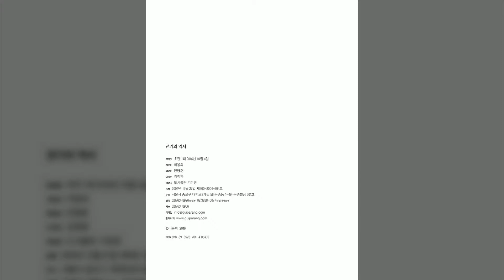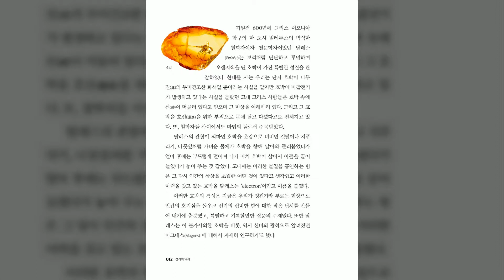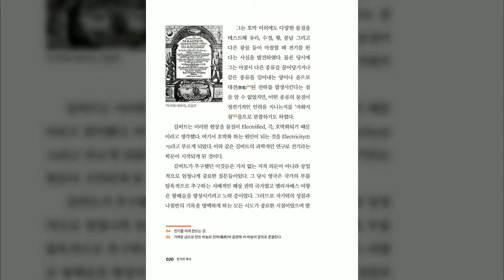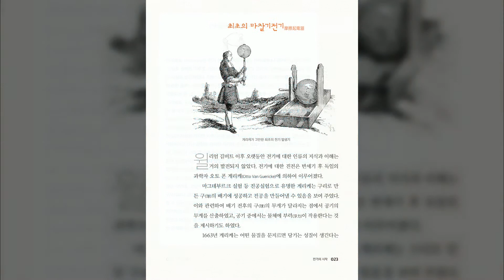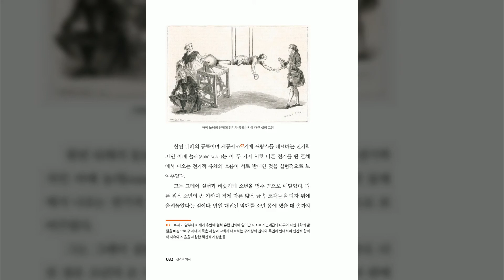전기의 역사 - 이봉희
전기의 역사

이봉희 지음 | 무선 컬러 150*200 | 264쪽
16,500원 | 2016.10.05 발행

존재하지만 보이지 않는 자원

기원전 3000년 전부터 산업혁명을 지나 현대에 이르기까지 문명의 진화는 ‘과학적 사실의 발견’에서 비롯되었다. 특히나 현대에는 자연법칙을 인위적으로 발생시키는 기구를 발명하여 실생활에 이용함으로써 과거에 비해 조금 더 편리하고 빠른 속도의 생활을 할 수 있게 되었다. 이 모든 것을 가능하게 한 것이 바로 ‘전기’이다.
전기는 어둠속에서도 대낮처럼 밝게 빛나게 해주고, 인터넷으로 모든 정보를 검색 가능하게 하고, 생명을 연장해주며, 수천 킬로미터를 힘들이지 않고 이동하게 해주는, 마법같지만 없어서는 안될 중요한 자원이다.
그런 ‘전기’에 대해서 우리는 얼마나 알고 있을까? 자연에 존재하지만 보이지 않는 그 전기를 지금과 같은 형식으로 사용하게 되기까지 어떤 과정을 지나왔을까?
이 책은 여기에서부터 출발했다.

과학사에서의 전기 일대기(一代記)

언제든지 원하는 때에 스위치 동작 한번으로 사용할 수 있게 되기까지의 여정을 보여주는, 이를테면 “전기(電氣)의 전기(傳記)”인 셈이다.
번개가 칠 때 번뜩이는 섬광, 겨울철 옷을 입고 벗을 때 따끔한 충격을 주던 정전기 등을 어떻게 인위적으로 발생시켰는지, 왜 저장해두기 시작했는지, 저장된 전기를 어떻게 이용했는지 발전(發電), 축전(蓄電), 송전(送電)의 “전기의 역사”를 한눈에 보여주고자 했다. 또 과학자와 과학사 길이 남을 위대한 연구와 실험들, 학창시절 어렵게만 생각했던 전기물리학 법칙 등을 250컷이 넘는 그림과 사진으로 쉽고 친절하게 설명했다.
더불어 우리나라의 전기역사도 면밀히 살폈다. 19세기 개화기에 중국과 일본을 거쳐 도입된 역사의 기록을 보여주는 것을 시작으로, 에디슨전기회사를 통해 왕궁에 설치한 전등설비시설로 최초의 점등이 이루어졌던 1887년의 건청궁, 일제강점기에 눈부신 속도로 발전했던 송전, 변전 사업 그리고 해방 후 변천과정까지 그동안 대중을 대상으로 한 일반 서적에서는 보기 힘들었던 사료를 담았다.
그렇기에 [전기의 역사]는 일반 독자들에게는 과학 기본 상식을 넓혀주고 학생들에게는 기초과학에 대한 이해와 흥미를 높여줄 것이라고 기대한다.

본문 중에서..

인류가 처음으로 경험한 전기현상은 천둥과 번개였다. 인류의 존재와 함께 비롯된 이런 전기현상에 대한 경험은 원인을 몰랐기 때문에 단지 자연현상을 신비로움과 두려움으로 받아들였을 뿐이었다.
역사적으로 전기(電氣)가 인간에 의해 처음으로 인식된 것은 고대 그리스시대의 일로 장식품으로 쓰이고 있던 호박(琥珀)01이 작은 물체를 끌어당기는 현상을 발견하였을 때였다.
기원전 600년에 그리스 이오니아 항구의 한 도시 밀레투스의 박식한 철학자이자 천문학자이었던 탈레스(Θαλής)는 보석처럼 단단하고 투명하며 오렌지색을 띤 이 호박이 가진 특별한 성질을 관찰하였다.
탈레스의 관찰에 의하면 호박을 옷감으로 비비면 깃털이나 지푸라기, 나뭇잎처럼 가벼운 물체가 호박을 향해 날아와 들러붙었다가 얼마 후에는 부드럽게 떨어져 나가 마치 호박이 살아서 이들을 끌어들였다가 놓아 주는 것 같았다. 고대인들은 이처럼 물질을 흡인하는 힘이 인간의 상상을 초월하는 어떤 것이라고 생각했고, 이러한 마력을 갖고 있는 호박을 탈레스는 ‘electron’이라고 이름을 붙였다.
이러한 호박의 특성은 지금 우리가 정전기라 부르는 현상으로 인간의 호기심을 돋우고 전기의 신비한 힘에 대한 작은 단서를 만들어 내기에 충분했다. 또한 탈레스는 이 불가사의한 호박을 비롯, 역시 신비의 광석으로 알려졌던 마그네스(Magnes)에 대해 자세히 연구하기도 했다.

목차

Ⅰ. 인류 전기의 역사
 1. 전기의 시작
 2. 전자기 법칙들의 발견
 3. 발전기의 발명
 4. 전깃불의 발명
 5. 교류 시스템의 진화
 6. 전류의 전쟁
Ⅱ. 우리나라 전기의 역사
 1. 우리나라 전기지식의 전래
 2. 경복궁의 전등사업
 3. 한성 전기회사의 설립
 4. 전차사업과 전등사업
 5. 일제 강점기의 배전사업
 6 일제 강점기의 발송전 사업
 7. 대한민국 전력사업의 발전

저자소개

이봉희(李鳳熙)
1962년 출생. 연세대학교 대학원 전기공학과를 졸업하고 현재 한국전력공사 용인지사장을 지내고 있다. 한전 인재개발원에서 뛰어난 인재 양성을 위해 교육에도 힘썼으며 이 책의 모태인 「전기의 역사」 칼럼을 [전기신문]에 오랜 기간 연재했다.